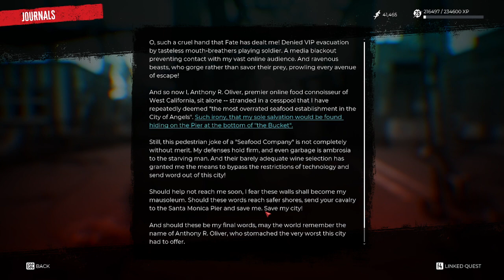[DEAD ISLAND 2] Walkthrough Gameplay Part 15 Side Questing - (FULL GAME)